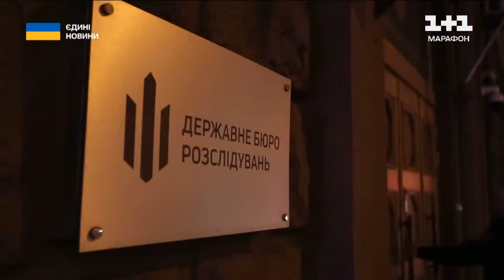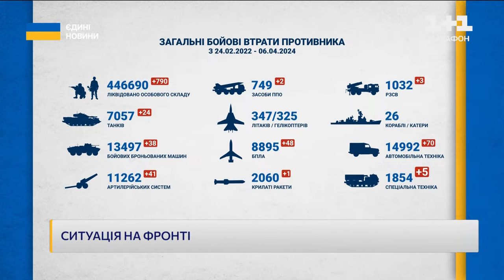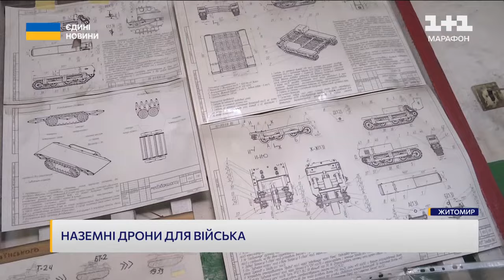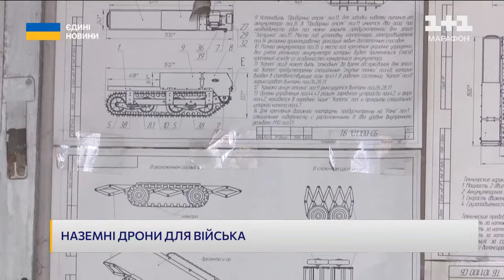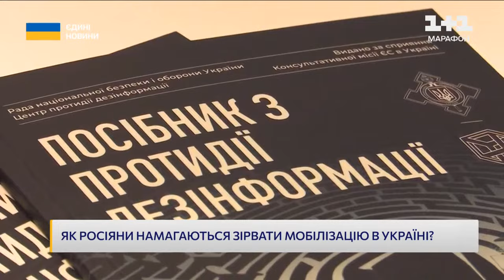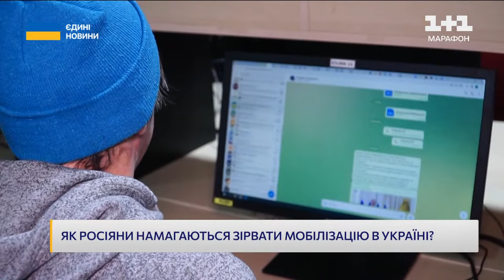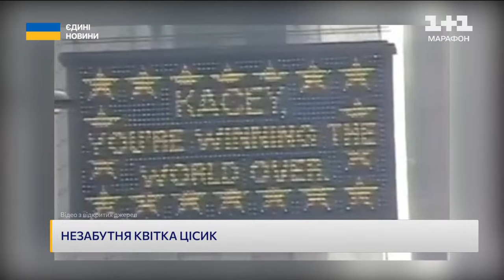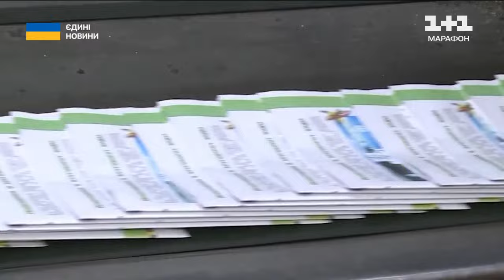Срочное обращение Зеленского к украинцам! Заявление президента в ПРЯМОМ ЭФИРЕ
RU - Эксклюзивное интервью президента Владимира Зеленского. Глава государства обратился к украинскому народу с важными новостями 6 апреля 2024 года.

UA - Ексклюзивне інтерв'ю президента Володимира Зеленського за підсумками року. Глава держави звернувся до українського народу із важливим повідомленням 6 квітня 2024 року.